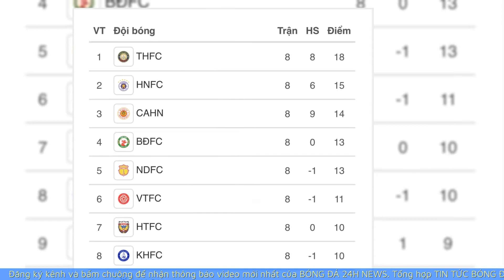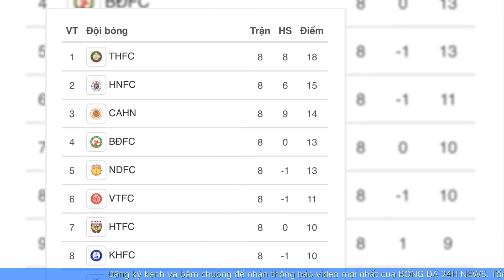V-League 2023: Vòng đấu của những sự trở lại | BÓNG ĐÁ 24H NEWS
Trận đấu hạ màn vòng 8 V-League 2023 đã khép lại trên sân Hàng Đẫy vào tối qua (22.5), khi CLB Hà Nội hòa 1-1 với CLB Đà Nẵng.

00:00 Giới thiệu
00:11 Nội Dung